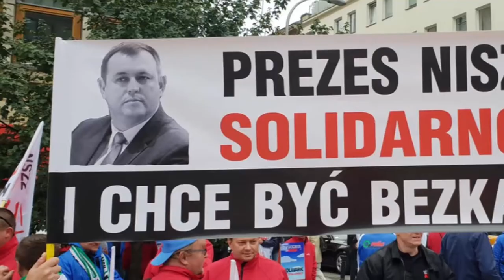Zawada złożył rezygnację?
Sławomir Zawada nie jest już prezesem PGE GiEK S.A., po blisko 3 latach sprawowania tej funkcji złożył rezygnację. To póki co nieoficjalne dane.